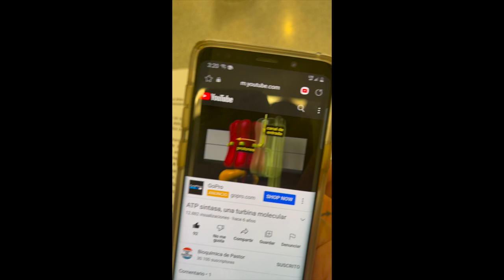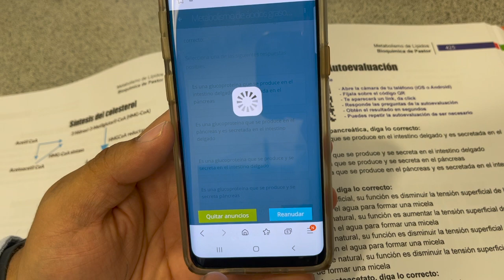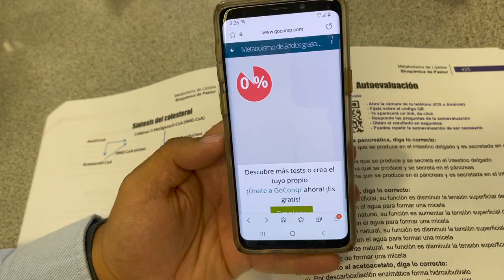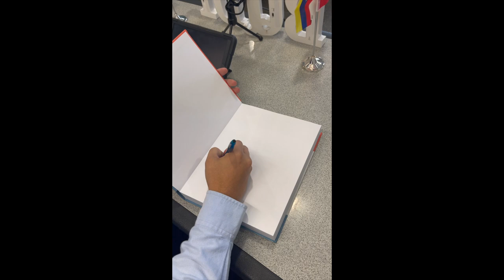Bautizo del libro "Bioquímica de Pastor" y lanzamiento oficial 12/01/2021